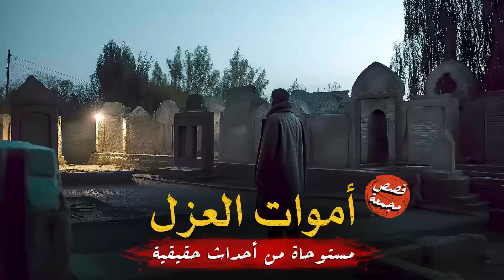مستوحاة من أحداث حقيقية لموتى بعد وفاتهم بدأت أشياء غريبة ومرعبة في الحدوث دفعة واحدة ! | الراوي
قصص رعب
قصص جن
تجارب حقيقية
حدث بالفعل
قصص رعب
رعب الراوي قصص رعب حقيقية
قصص حقيقية
قصص اذاعية
رعب محمد خيري
الروحانيات
افلام اكشن
افلام رعب
الاشباح
الارواح
العفاريت
الجن
جن المقابر
دراما
ترفية
مسلسلات
السحر
الوهم
عمار البيت